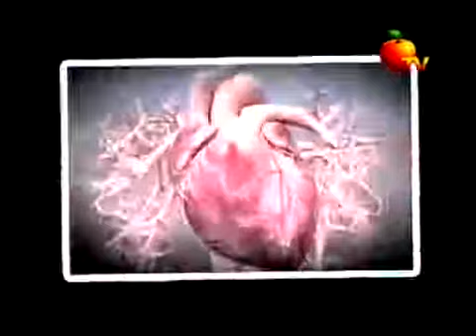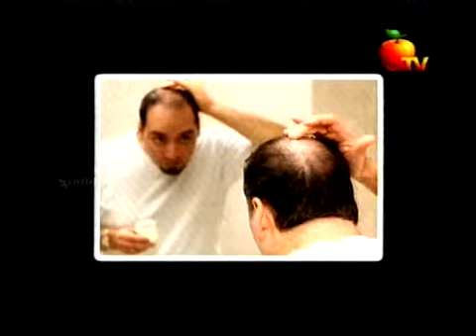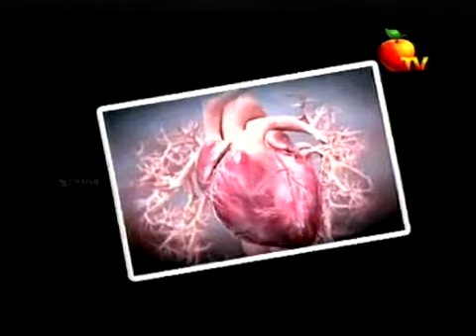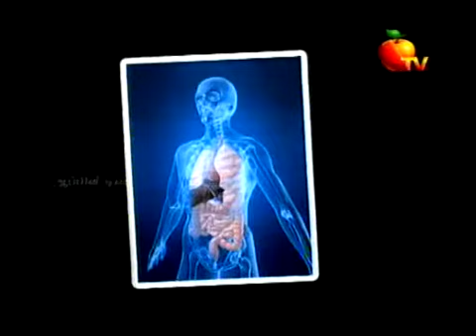appletv live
Global Sithah Hospital